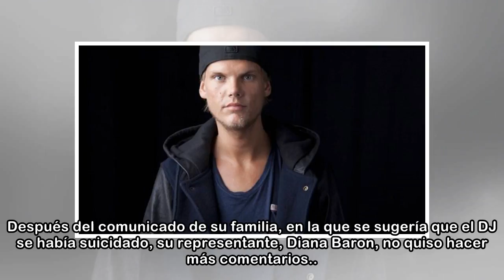Avicii, el DJ multimillonario, se suicidó con un cristal roto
Tim Bergling, más conocido como Avicii, se suicidó usando un pedazo de cristal de una botella rota para abrirse las venas (Avicii: La millonaria herencia que deja el DJ tras su muerte).  El online TMZ...